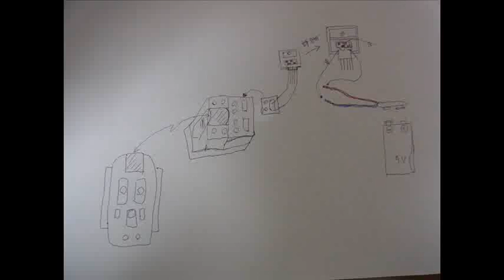9Vバッテリ使用した場合の配線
Lego Technic バッテリボックスの代わりに9Vバッテリ使用した場合の配線
Wiring when using Lego Technic 9V battery instead of the battery box.
Lego Technic Power Function
transmission